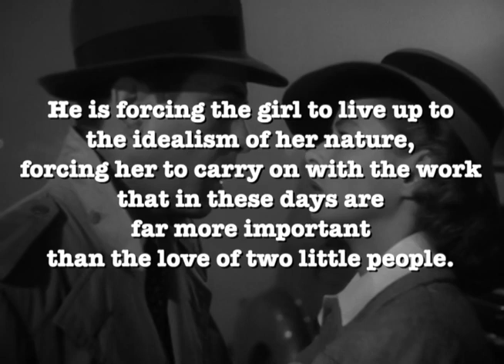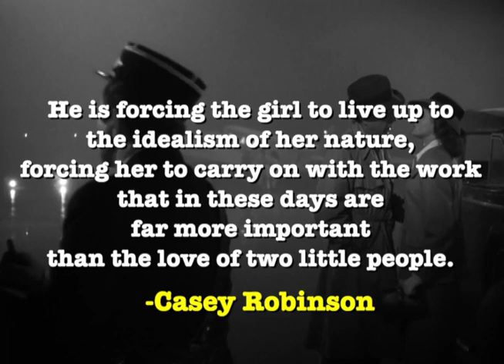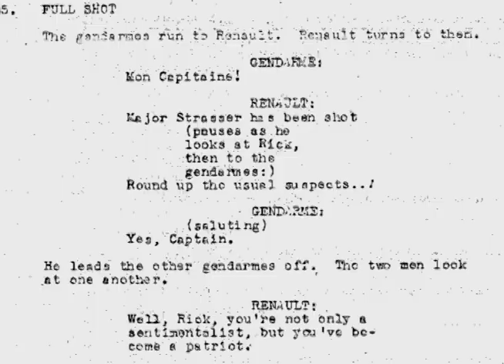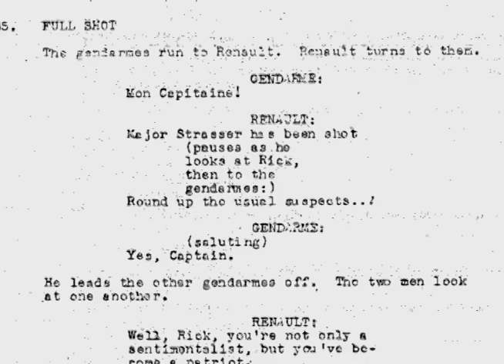CASABLANCA UNPACKED-(tm) TRAILER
In 1992, I produced a documentary on Howard Koch, the co-screen writer of Casablanca. My primary goal then was to deal with The House Committee on Un-American Activities (HCUA), since Howard Koch was blacklisted.
I had mainly used the lure of Casablanca to draw in viewers.
Now in retrospect I wish I had asked Howard more about the film, especially about its unusal ending. Michael Cristofer, the Pulitzer playwriter pointed out that this being the primary reason people go back to watch it again and again.
Now having researched this as well as many other aspects of the film in depth, I have come up with many surprising answers related to this much beloved film.